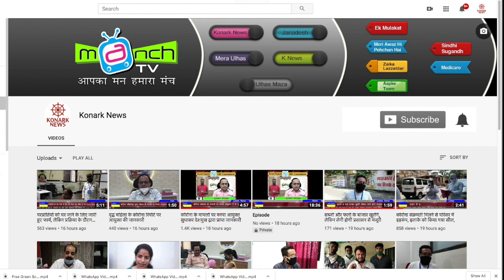डम्पिंग ग्राउंड के मुद्दे पर नगरसेवकों का आंदोलन का रुख कायम? मनपा आयुक्त से हुई बैठक संपन्न